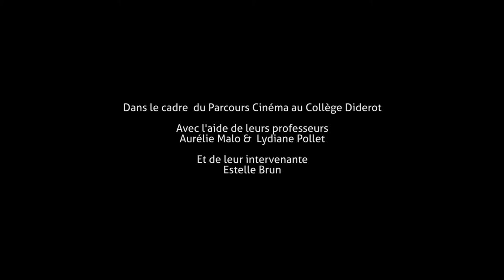Film en 5 sec Diderot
Films réalisés en 3h avec les élèves de la classe de 3e3 d'Aurélie Malo et Lydiane Pollet au collège Diderot en partenariat avec l'association ANIMA.